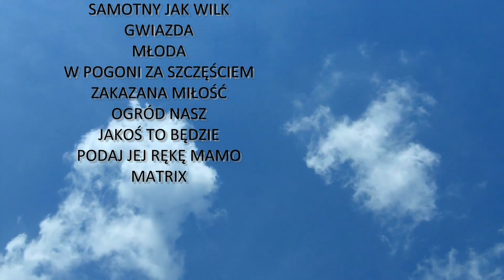Maciej Klujewski - PROMO CD (2020)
MACIEJ KLUJEWSKI - promo CD
 1. NA ZAKRĘCIE
 2. SAMOTNY JAK WILK
 3. GWIAZDA
 4. MŁODA
 5. W POGONI ZA SZCZĘŚCIEM
 6. ZAKAZANA MIŁOŚĆ
 7. OGRÓD NASZ
 8. JAKOŚ TO BĘDZIE
 9. PODAJ JEJ RĘKĘ MAMO
10. MATRIX